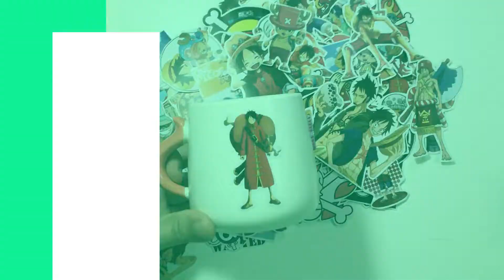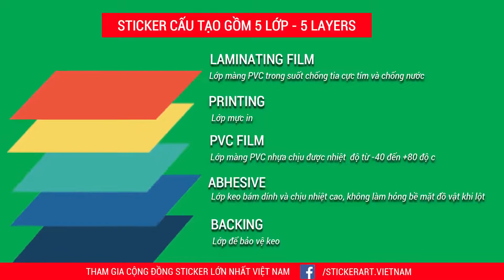[SET 100 STCKERS] ONE PIECE - Set 100 hình dán chủ đề ĐẢO HẢI TẶC | STICKERFACTORY.VN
𝐒𝐓𝐈𝐂𝐊𝐄𝐑 𝐅𝐀𝐂𝐓𝐎𝐑𝐘®

Đập hộp xem ngay từng con sticker bên trong Set 100 sticker hình dán
- Sticker còn gọi là decal, tem, hình dán dùng để trang trí lên tất cả bề mặt cứng: mũ bảo hiểm, laptop, xe máy, ô tô, vali, tường, cửa nhà, tủ quần áo.
- Sticker cấu tạo gồm 5 lớp, lớp màn vinyl cao cấp giúp chống trầy Anti Scratch, chống thấm nước Waterproof 100%, không phai màu dưới ánh nắng Sun Protection.
- Chất lượng keo không bong tróc nhưng dễ dàng remove
- Sticker dù cho trải qua bao mùa nắng mưa vẫn chịu đựng được, độ bền trên 1 năm, hoặc hơn nếu không bị va chạm mạnh.